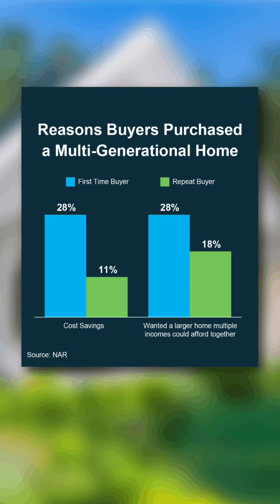How multi-generational homes can help cut costs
Do the housing costs get you stressed? Here's how choosing multi-generational homes can help cut costs. In this video, Christina Weaver a real estate professional talks about the reasons why buyers purchase multi-generational homes.